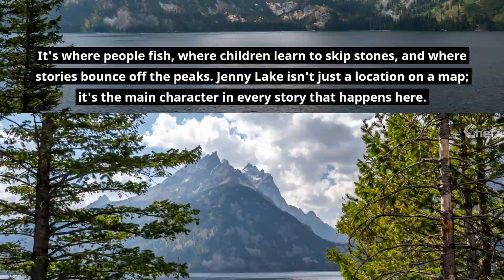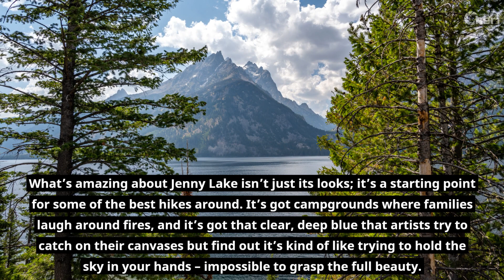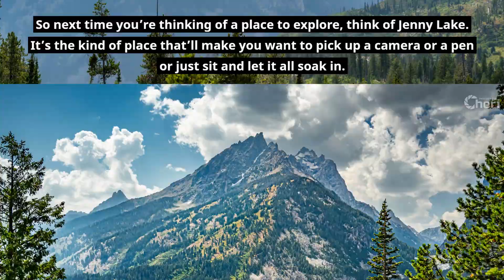Jewel of the Tetons: Jenny Lake Grand Teton National Park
The Jewel of the Tetons – that’s what they call the stunning Jenny Lake in Grand Teton National Park. It’s like a snapshot straight out of an adventurer's dream. This glacially formed lake is named after Jenny Leigh, the Shoshone Indian wife of Richard "Beaver Dick" Leigh, who served as a guide to the Hayden expedition back in the days of true pioneers. It's not just a body of water; it's a living piece of history and a testament to the natural wonders of this world.

Picture yourself at the edge of this crystal-clear lake. You don't need fancy words to describe it because believe me, its beauty speaks for itself – it's pure and authentic. The reflection of the mountains in the water makes it clear that the lake knows it's the heart of the park. It's where people fish, where children learn to skip stones, and where stories bounce off the peaks. Jenny Lake isn't just a location on a map; it's the main character in every story that happens here.

What’s amazing about Jenny Lake isn’t just its looks; it’s a starting point for some of the best hikes around. It’s got campgrounds where families laugh around fires, and it’s got that clear, deep blue that artists try to catch on their canvases but find out it’s kind of like trying to hold the sky in your hands – impossible to grasp the full beauty.

Jenny Lake isn't just a destination; it's a protector of the wilderness. With waters that have mirrored the Tetons for centuries, it stands as a silent guardian, holding secrets and opening the door to the wild. This lake doesn't just mirror the mountains; it reflects the essence of every hiker, family, and adventurer who visits, seeking nature's embrace. Jenny Lake, with its calm surface and clear depths, is the unspoken hero in every explorer's tale, providing a canvas to intimately experience and forever cherish the grandeur of the Tetons.

So next time you’re thinking of a place to explore, think of Jenny Lake. It’s the kind of place that’ll make you want to pick up a camera or a pen or just sit and let it all soak in. It’s not just a jewel by name; it’s a sparkling gem in our memories too. And if you do take pictures, remember, it’s not about capturing the perfect shot, it’s about letting the lake tell its story through you.